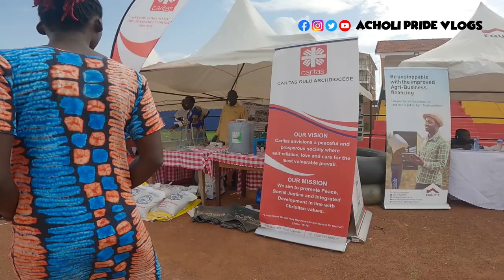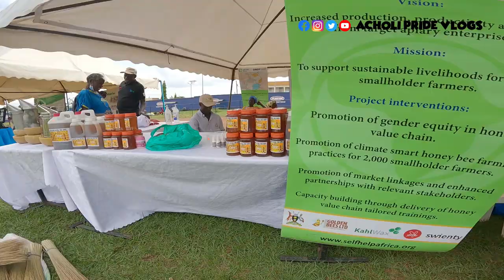AGRICULTURE TRADE SHOW//LIFE OF FAMERS